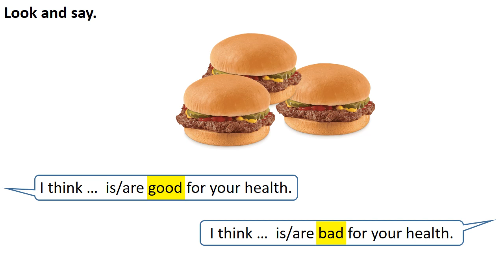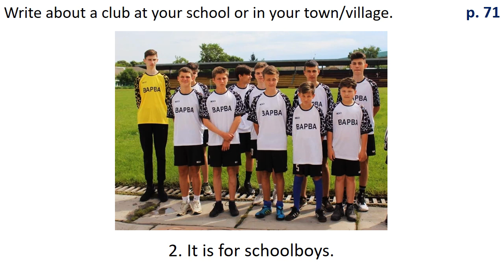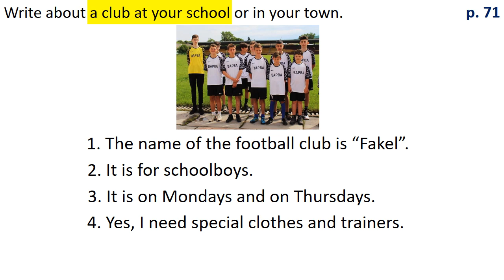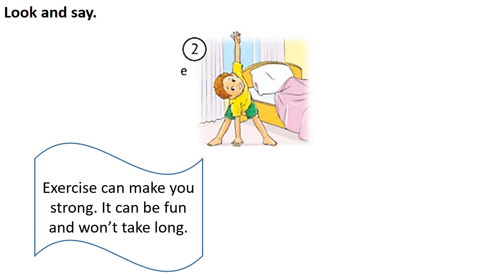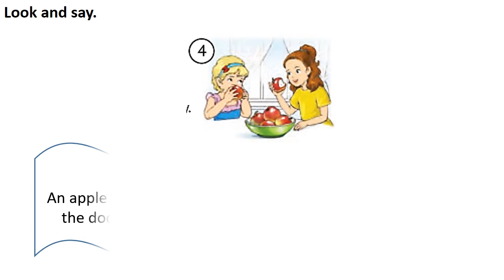NUS 4. Unit 4. HEALTH AND BODY CARE. Lesson 3.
OBJECTIVES:
- to read and write an advertisement for a sports club;
- to introduce short rhymes and recommendations for healthy lifestyle;
VOCABULARY:
A habit, tracksuit, trainers.
STRUCTURE:
‘You should eat good food/get a good sleep/take care of your teeth/wash often/do morning exercises to stay healthy.’
OUTCOMES:
By the end of the lesson, Ps will be able to ask and answer questions about a sports club. They will be able to give advice on healthy lifestyle using the
structures studied during the lesson.